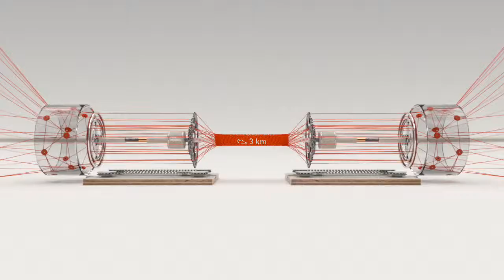Bisiklet üzerinde 2016'nın özeti